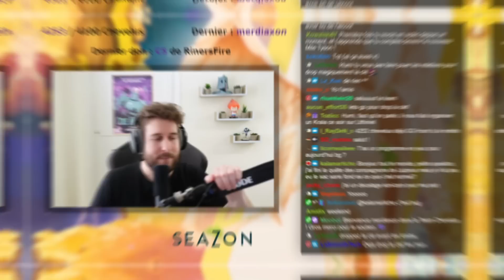DOFUS RETRO TEMPORIS II #9 - LE NOUVEAU STUFF FOU !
Voici le neuvième épisode de la nouvelle aventure sur Dofus Retro Temporis 2 : Parchomancia !

Montage fait par @cCAbbesS